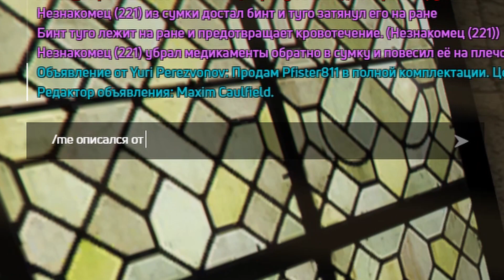GTA 5 RP - ТРАНС РАБОТНИК МЭРИИ I RedAge Black